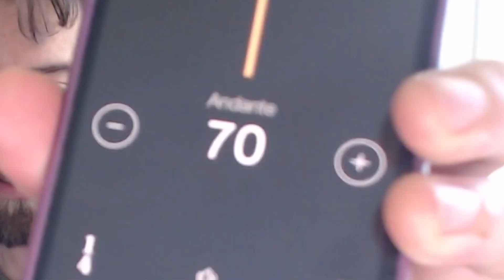MACO: Estudiar Lento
Musica, Arte Cultura y Opinión es una serie de videos donde abarco diferentes temas y muchas veces aprendo en el proceso.

Cada dia un tema nuevo.